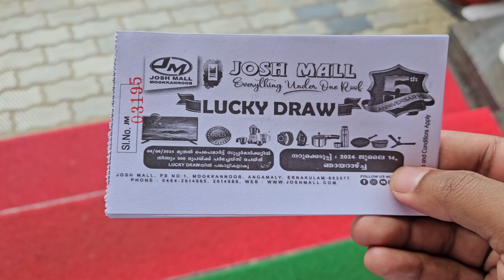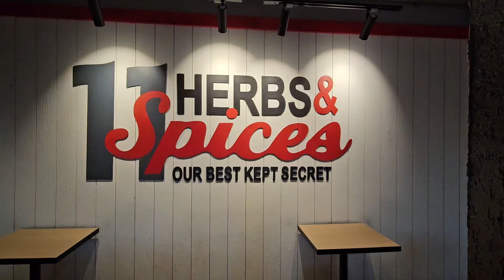KFC Vlog 🍗 Angamaly പോയപ്പോള്‍ shopping ഇന്ന് 🛍